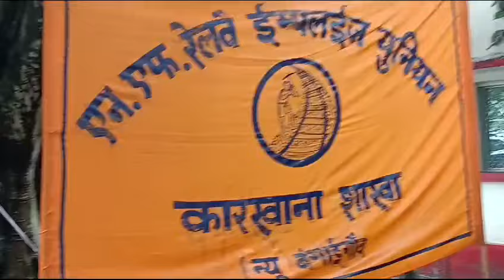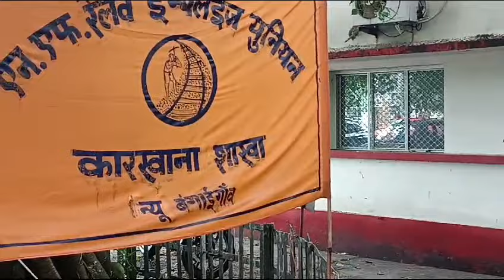सोचिए बारिश में भी अपने हक की मांग करते emplyee union वाले। only ops चाहिए। EU जिन्दाबाद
only ops